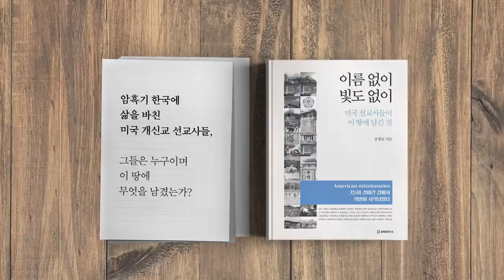한국은 그들에 의해 접수중에 있다 [공병호TV]